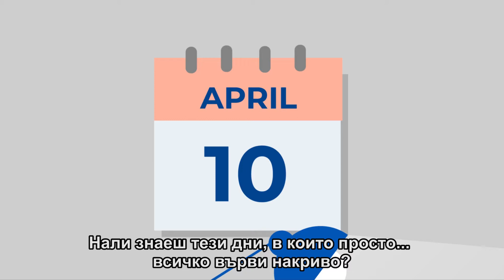Feet it ортопедични стелки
За повече информация и за БЕЗПЛАТЕН анализ на краката кликнете върху линка връзката по-долу